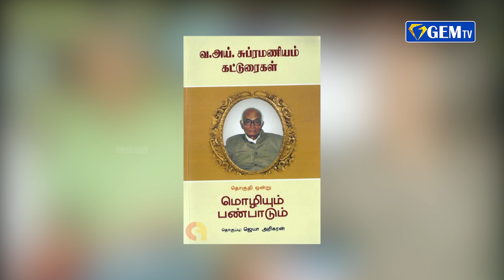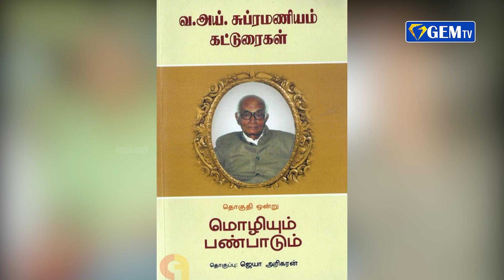சுப்பிரமணியம் வாழ்கை வரலாறு | Gem Tv